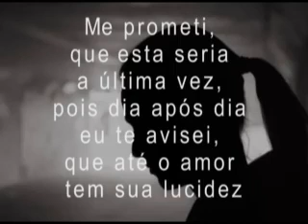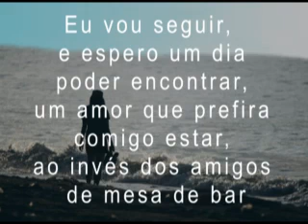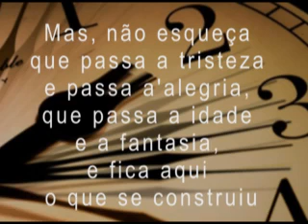PONTO FINAL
Ola queridos amigos e vc que está chegando agora, taí mais uma composição minha, parceria com a brilhante Nilza Pinheiro. Ponto Final. Espero que gostem, comentem, curtam, compartilhem. Abraços,